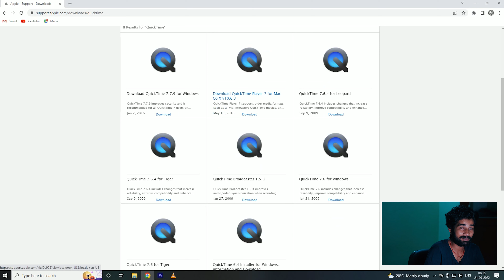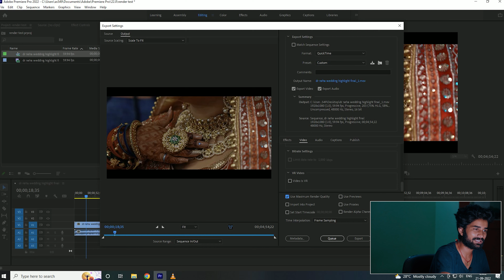How To Export High Quality Video - Theankushever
To hallo everyone. Maine is video me aaplog ko render karne ka tarike bataye hai premiere pro me jo ki aapko bahot hi help karega achhe video quality render karne me.